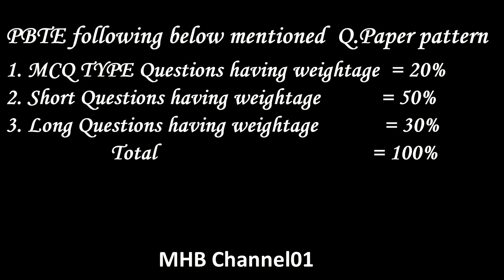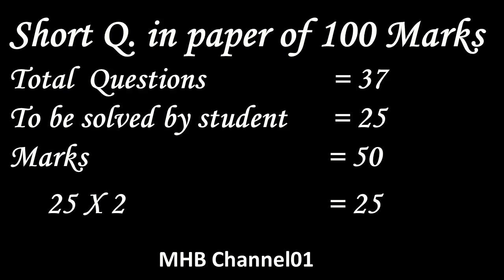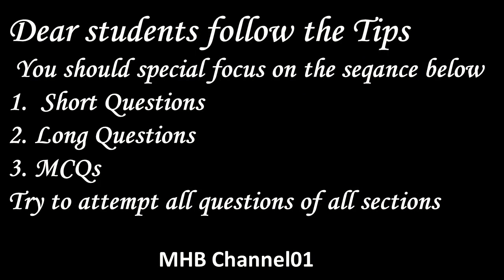Question paper pattern of PBTE for DAE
Dear viewers you are watching MHB Channel01 on you tube. In this 02:41 minutes of video i have showed you the question paper pattern followed by the Punjab Board of Technical Education,Lahore
Please watch is video and information regarding paper pattern.
In the end i have guided the student how to get more than pass marks.